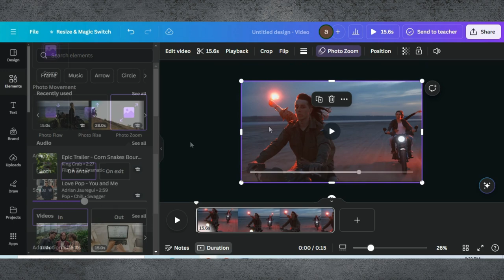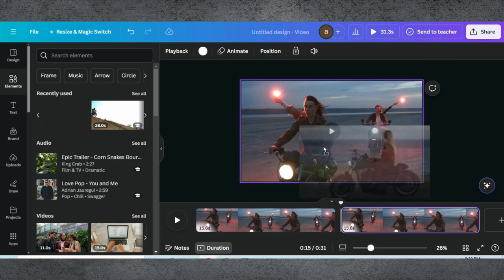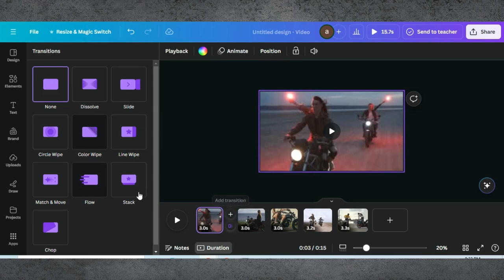Fast & Easy Video Transition | Video Transition In Canva | Video Editing In Canva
In today’s video, we're diving into the world of video editing to show you how to create fast and easy video transitions that will make your edits look professional and seamless. Whether you’re a beginner or a seasoned editor, these techniques are perfect for elevating your video content quickly and effortlessly.

0:00 Introduction
0:02 Demo Of End Results
0:15 Starting a Project in Canva
0:21 Adding Video To Background
0:40 Editing Tips & Tricks
2:34 Finalising Design & Downloading